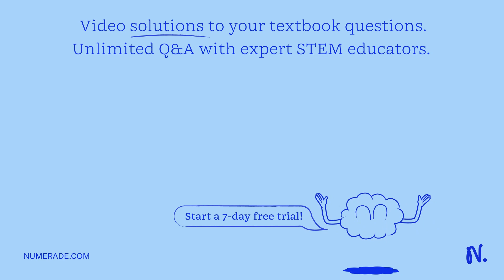A heavy, 6 m long uniform plank has a mass of 30 kg. It is positioned so that 4 m is supported on t…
A heavy, 6 m long uniform plank has a mass of 30 kg. It is positioned so that 4 m is supported on the deck of a ship and 2 m sticks out over the water. It is held in place only by its own weight. You have a mass of 70 kg and walk the plank past the edge of the ship. How far past the edge do you get before the plank starts to tip, in m?